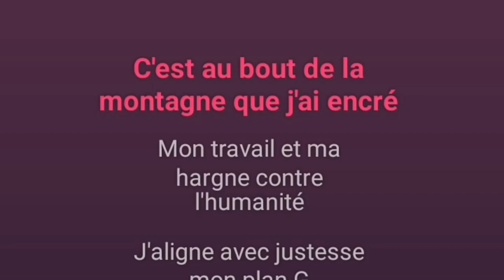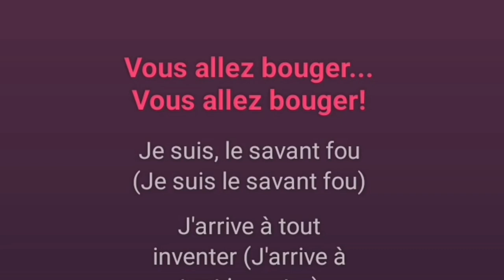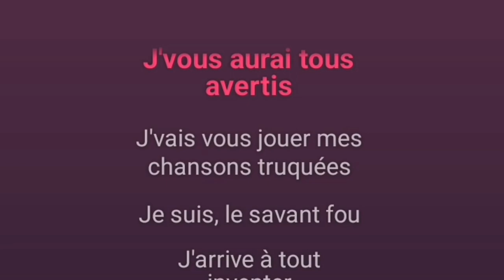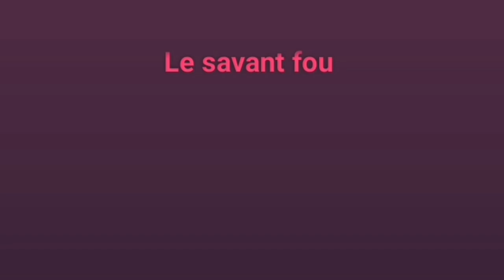Savant fou KARAOKE 🤩🎵 EXTERIO 🎶 Instrumental lyrics 🎼 BEST VERSION🎤